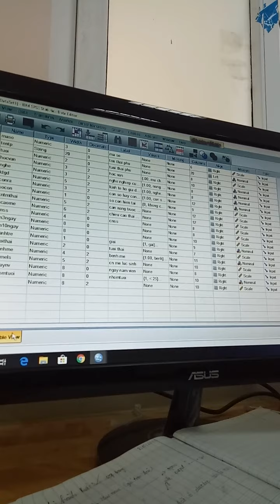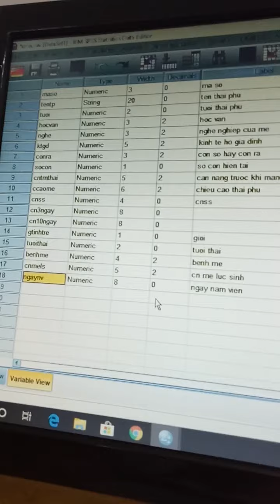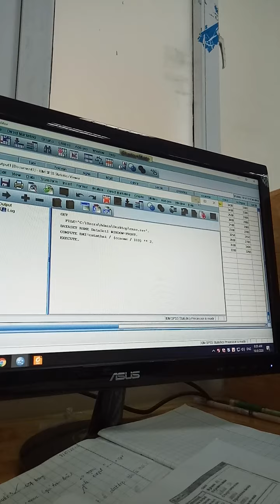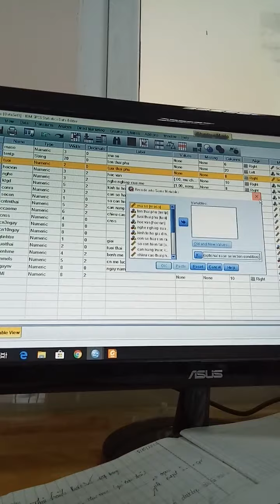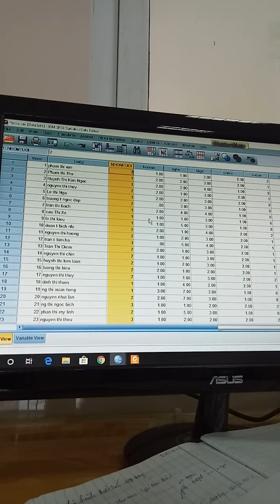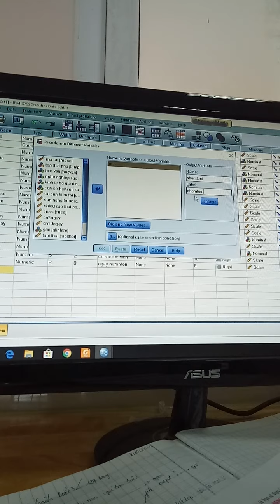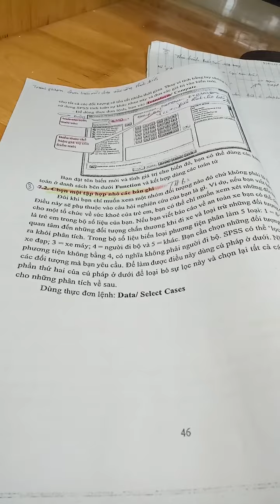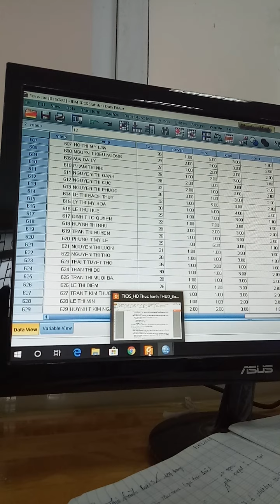Tin học ứng dụng : thực hành b3 SPSS p2